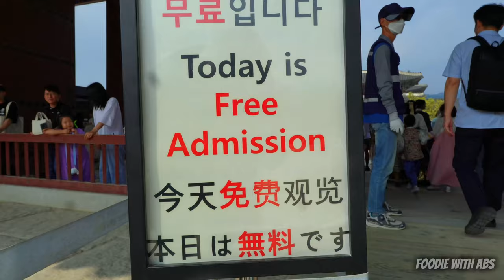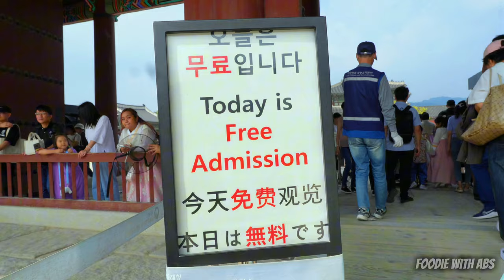Korea နန်းတော်တို့ ရောက်ရှိ | Trip To Gyeongbokgung Palace, Korea ( Foodie With Abs )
ကိုရီးယား နန်းတွင်သို့ရောက်ရှိ အမှတ်တရ video.